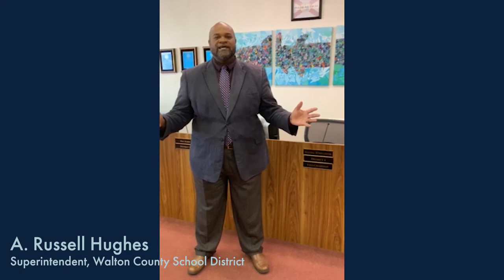Paxton School - Music in Pictures Awards Ceremony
Celebration of arts in education:  Performance by Harpist, Katie Ott.  Presentation of Medals to student artists from PAXTON SCHOOL.  Messages from Rosemary Beach Foundation and Walton County School District.

Music in Pictures year-long program includes classroom presentations, live classical music performances, juried art contest* and exhibition.
*Students (Kindergarten – 12th grade) from 18 Walton County and home schools created paintings inspired by classical music.   This year’s Music in Pictures features the music of three American composers:  William Kroll, John Adams and Mark O’Connor